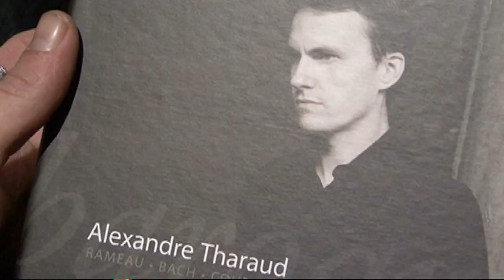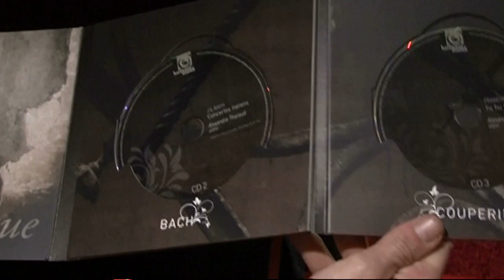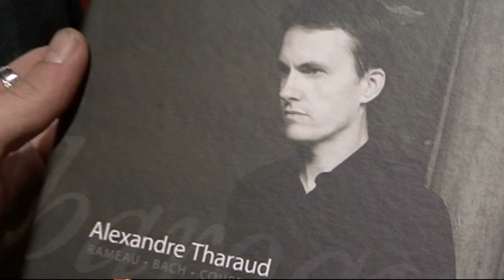Alexandre Tharaud - Coffret Baroque - Idée cadeau Classique - Fnac Ternes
Retrouvez les conseils avisés de François, votre vendeur passionné Classique & Jazz. Enregistré le 04/11/2010 à la Fnac Ternes (Paris)

Bach, Rameau, Couperin (Coffret 3 CD)